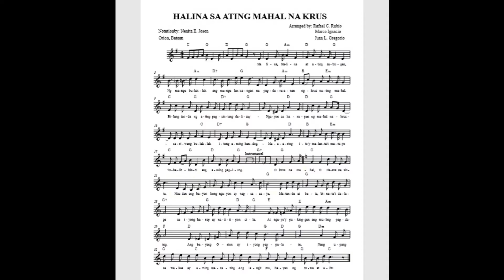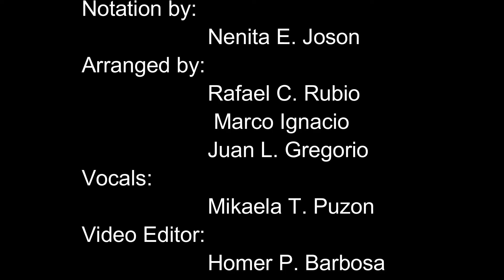HALINA SA ATING MAHAL NA KRUS (BATAAN FOLKSONG)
ARRANGED BY: JUAN L. GREGORIO, MARCO IGNACIO AND RAFAEL C. RUBIO,VOCALS : MIKAELA T. PUZON,VIDEO:HOMER BARBOSA